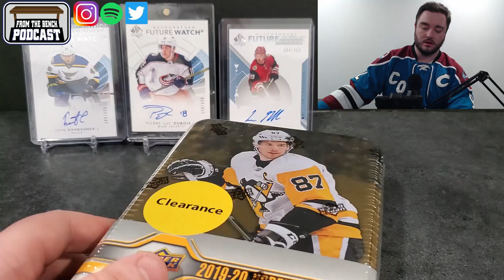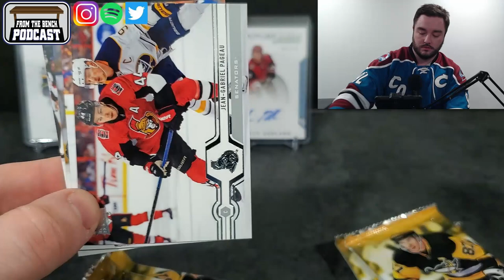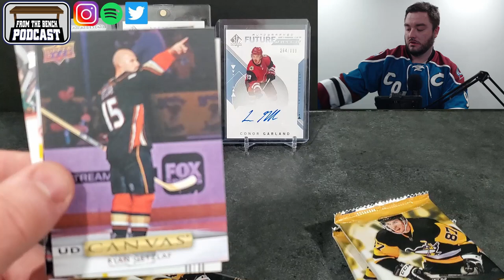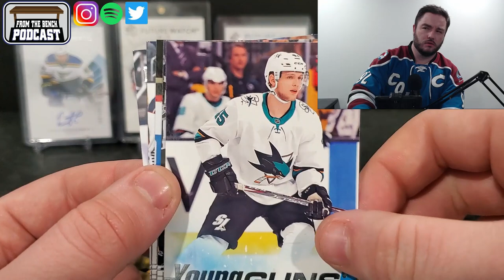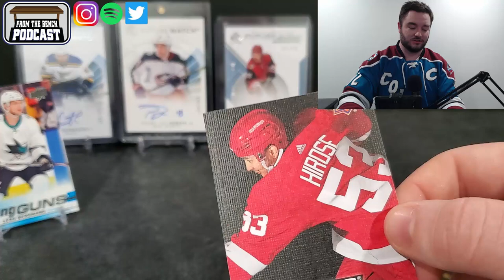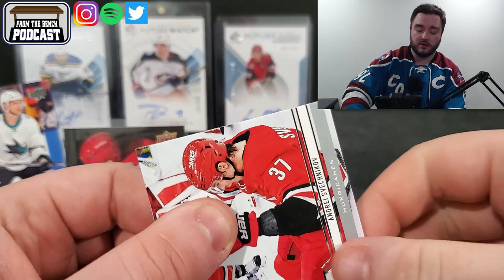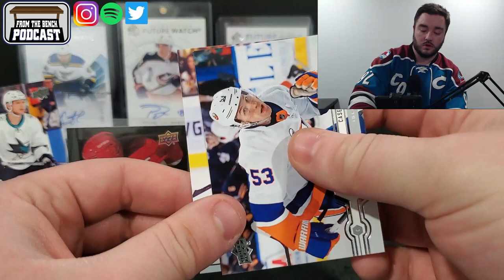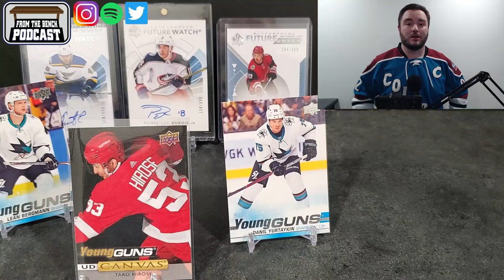2019-20 Upper Deck Series 1 Hockey Tin - Can we find Quinn after getting Jack Hughes in the last tin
Back to some hockey openings and this time it's a tin of 2019-20 Upper Deck Series 1 Hockey. Looking for the Hughes brothers !! Come see what Young Guns we can find.